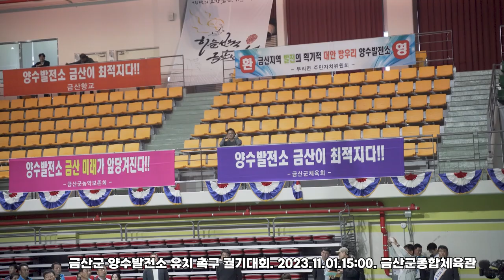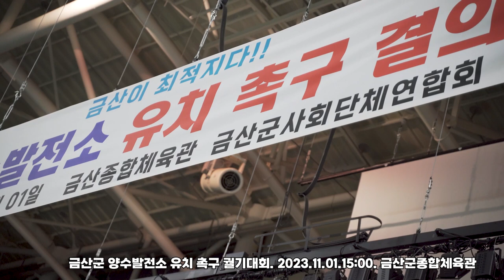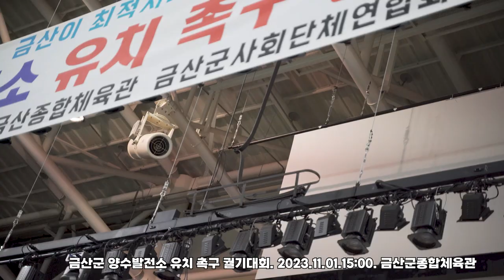금산군 양수발전수 유치 촉구 궐기대회. 2023년 11월 1일 오후 3시. 금산종합실내체육관. 박범인 군수와 금산군 사회단체 군민 등 1천여명 참석.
11월 1일 금산종합실내체육관에서 금산군 양수발전소 유치 촉구를 위한 궐기대회가 박범인 금산군수, 박상헌 금산군 사회단체연합회장 등 1천명의 금산군민들이 모여서 양수발전소 유치촉구 궐기대회를 개최했다. 금산군에 양수발전 유치 장소는 적벽강이 있는 부리면 방우리 일대이다.